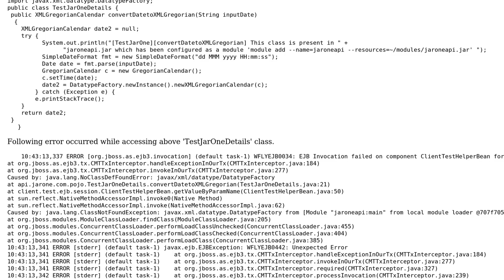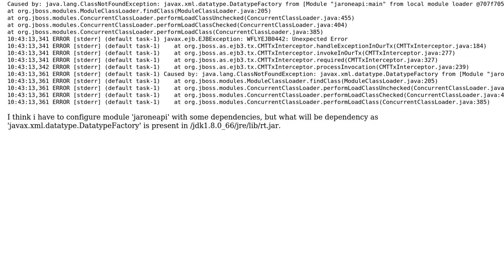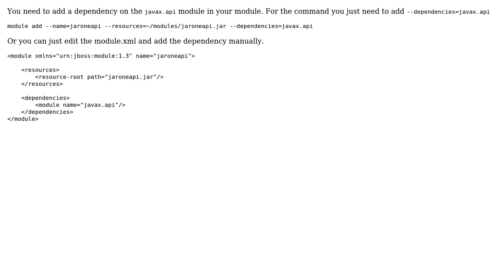ClassNotFoundException: javax.xml.datatype.DatatypeFactory in wildfly-9.0.2.Final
With thanks & praise to God, and with thanks to the many people who have made this project possible! | Content (except music & images) licensed under CC BY-SA | Music | Images & others | With thanks to user user595014 user James R. Perkins and the Stack Exchange Network Trademarks are property of their respective owners. You are responsible for your own actions.